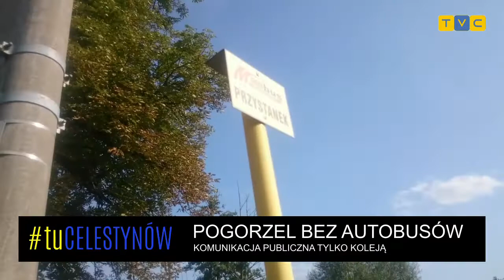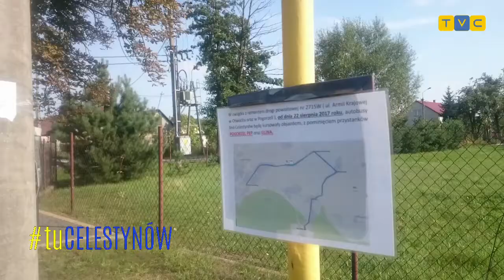tuCELESTYNÓW, 27.08.2017, 20:00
tuCELESTYNÓW to główny serwis informacyjno-społeczno-interwencyjny telewizji TVC, w którym przedstawiane są najświeższe informacje z regionu, wywiady, relacje z wydarzeń, sprawy mieszkańców oraz interwencje.

- III Celestynowski Bieg Uliczny - ruszyły zapisy
- Pogorzel odcięta od autobusów
- Dzień Gminy Celestynów

Wydanie prowadzi: Kacper Malarz